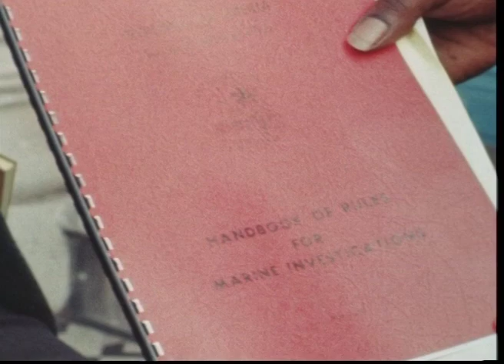Amoco Cadiz Oil Spill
The oil tanker Amoco Cadiz ran aground on Portsall Rocks, 5 km (3.1 mi) from the coast of Brittany, France, on 16 March 1978, and ultimately split in three and sank, all together resulting in the largest oil spill of its kind in history to that date.